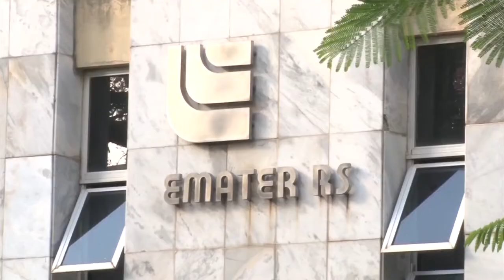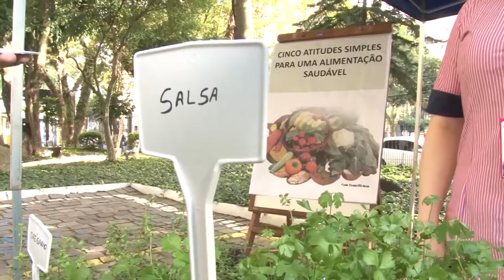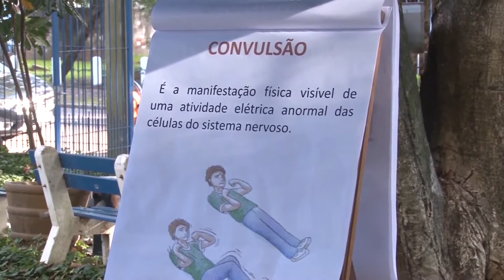Dia Mundial da Saúde - Rio Grande Rural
Em comemoração ao Dia Mundial da Saúde, a Emater/RS-Ascar realizou oficinas com o tema "Saúde Para Todos", no pátio de sua sede, em Porto Alegre. Os assuntos em destaque foram hábitos alimentares e primeiros socorros, apresentados para os empregados da Instituição.

Programa #1009